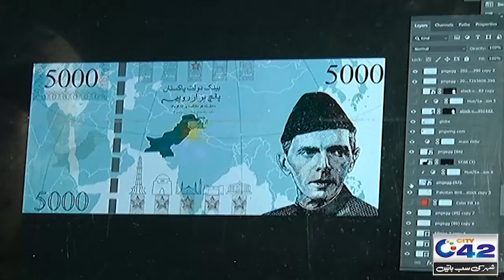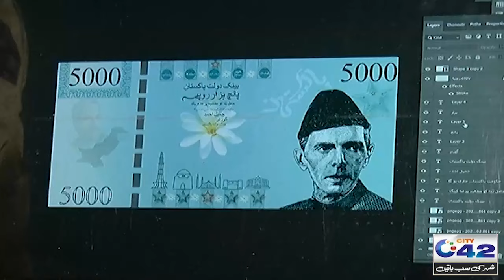Girl Won Rs 1 Million for Designing of New Currency Notes | Exclusive Interview | City42